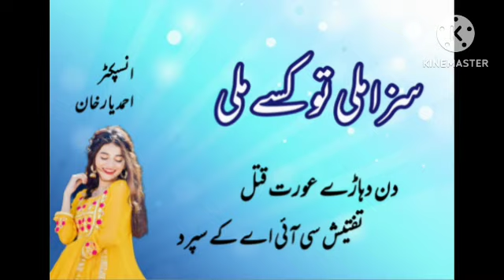saza mili to kisay mili/part 2/ahmed yar khan/crime stories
This is a crime story by inspector Ahmed Yar Khan, named saza mili to kisay mili.